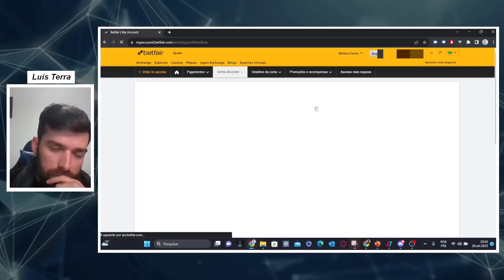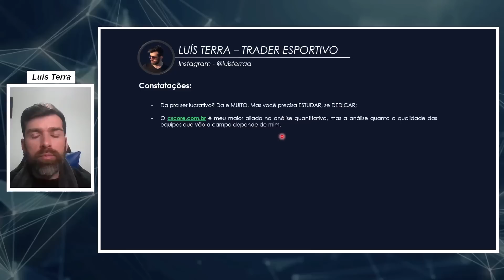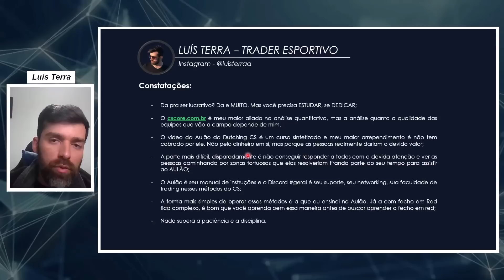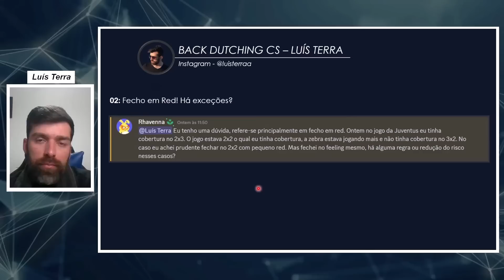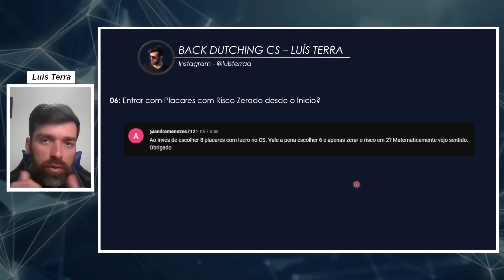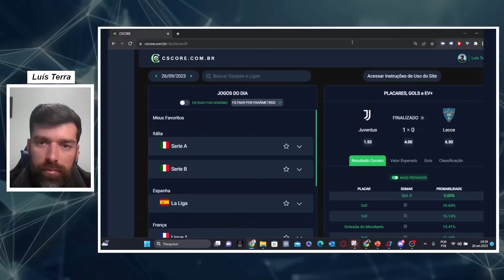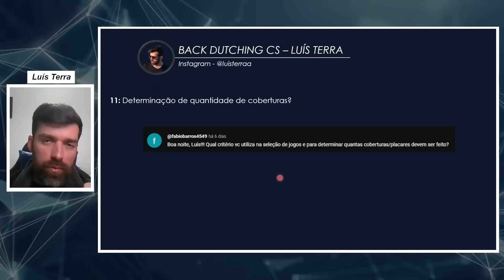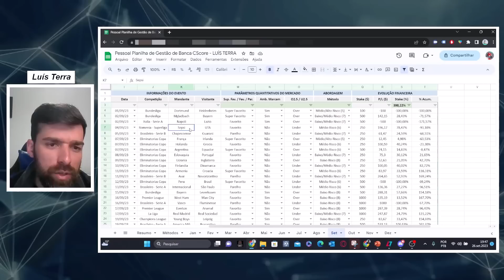Trader Esportivo Produtor de Conteúdos - Confissões, PL Setembro, Perguntas e Respostas - CS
Algumas Confissões, PL, Perguntas e Respostas - Trader Esportivo.

CS, Resultado Correto de forma consistente no trader esportivo. Sempre mantenha sua gestão em dia, é importante para o sucesso no longo prazo.